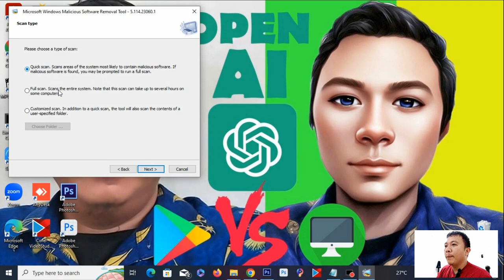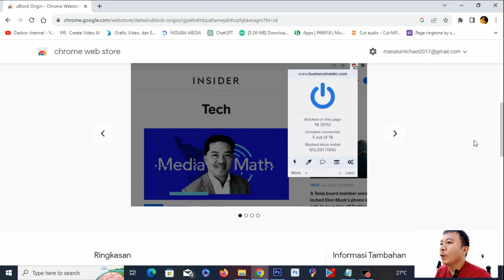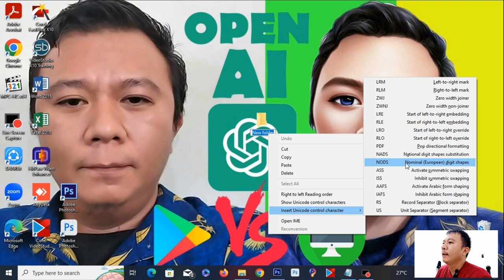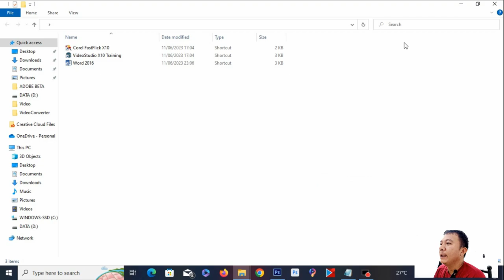Cara Sederhana Untuk Meningkatkan Keamanan Pada Komputer/ Laptop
Mari bosku saksikan video ini dari awal sampai akhir supaya bosku tahu bagaimana caranya untuk dapat menjaga prvasi dan keamanan di dalam dunia digital, Semoga Bermanfaat!

Ingatlah bahwa keamanan komputer adalah tugas yang berkelanjutan. Ancaman keamanan selalu berkembang, jadi penting untuk tetap waspada dan memperbarui praktik keamanan Anda secara berkala. Keamanan komputer sangat penting untuk melindungi data pribadi, informasi sensitif, dan sistem Anda dari potensi ancaman online.

Gunakan perangkat lunak pemantauan jaringan atau aktivitas untuk mendeteksi anomali yang mencurigakan dalam sistem Anda. Pelajari tentang teknik serangan terbaru dan cara melindungi diri Anda dari ancaman online. Edukasi diri adalah salah satu lapisan pertahanan terpenting.